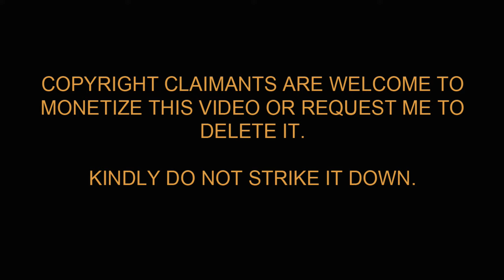Karmanye Vadhikaraste Trailer Reaction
Presenting KarmanyeVadhikaraste Official Trailer Latest 2021 Kannada Movie ft Prateek, Divya, Tsering Tsemda, Natya Ranga, ugramm Manju, Vijay, Suryakanth Gunakimatt & Many Others Music by Ritvik Muralidhar. Directed by SriHariAnand, Under the Banner Avani Productions.